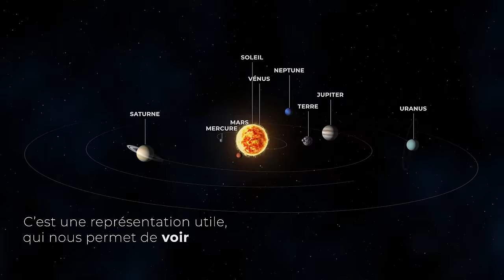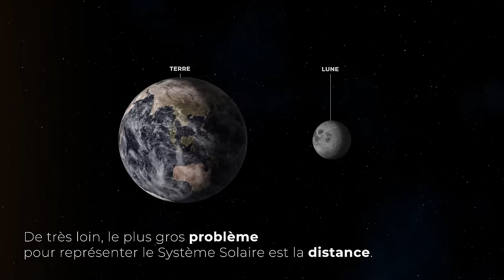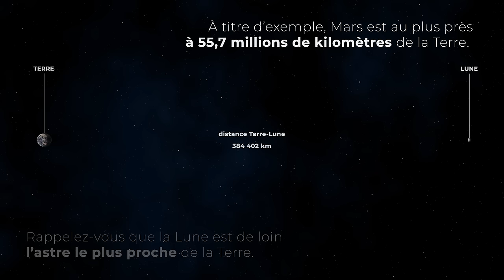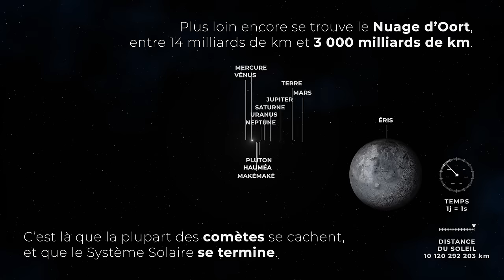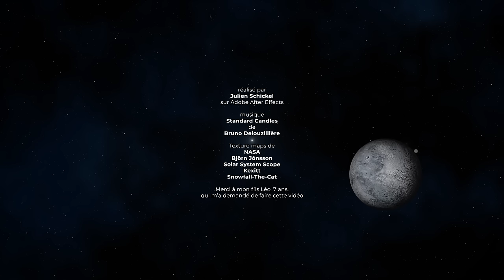Le Système Solaire à l'échelle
Le Système Solaire. Tailles réelles. Distances réelles. Temps réels. Ou à peu près...

Mon fils de 7 ans m'a demandé de lui faire une vidéo du Système Solaire, avec les "vraies" tailles.

En essayant, je me suis rendu compte de l'impossibilité de représenter le Système en respectant les tailles, les distances et les temps réels, ce dont je n'avais jamais vraiment pris conscience...

Ma vidéo a donc changé de sujet, passant de "montrer le Système Solaire à la vraie taille" à "pourquoi on ne peut pas montrer le Système Solaire à la vraie taille."

En tout cas, voici le résultat !

Toute la vidéo a été créée sur After Effects, par mes modestes soins, à partir de photos des surfaces des planètes. Si vous êtes intéressés par un tutoriel pour réaliser ce genre de vidéo, dites-le dans les commentaires.

Beaucoup de commentaires se rejoignent sur la question du temps dans la seconde partie de la vidéo. Ce sont bien des km/h, mais comme dans la première partie de la vidéo le temps n’est pas le temps réel mais à une échelle 1 jour = 2s.